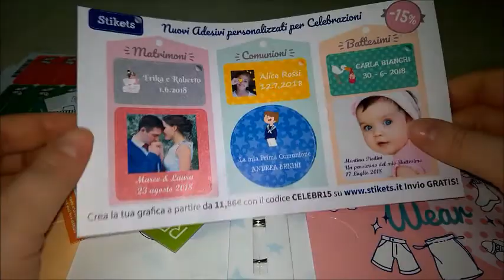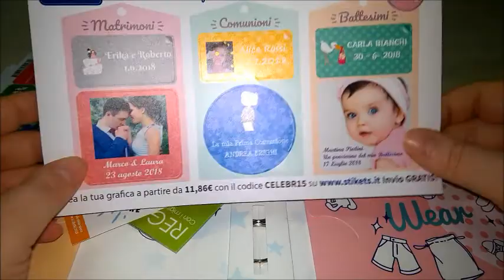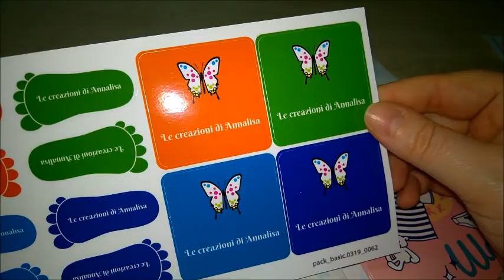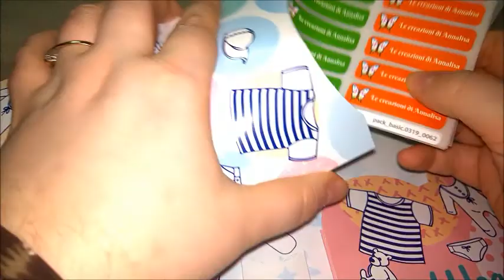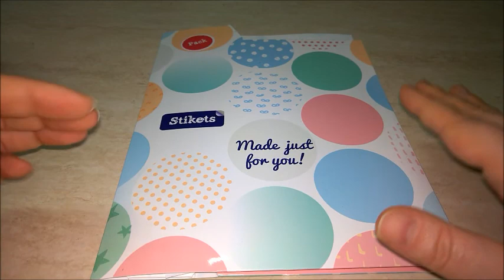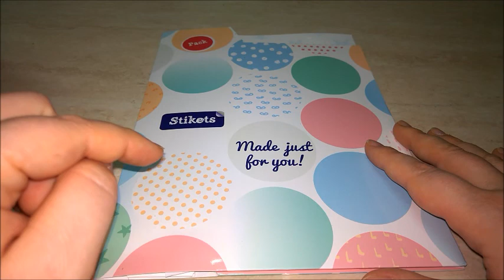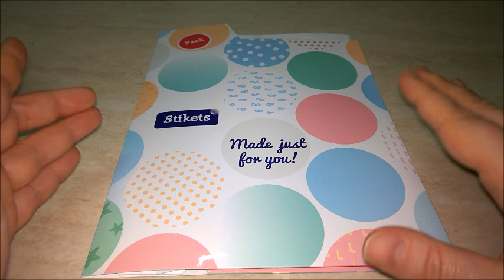Collaborazione con la ditta STIKETS più GIVEAWAY per voi (CHIUSO)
1. Essere iscritti al mio canale, seguite Stickets su tutti i loro social ecco il
2. Mettere ''mi piace'' a questo video
3. Essere maggiorenni o avere il consenso dei genitori
4. Condividere il video su tutti i vostri social, taggarmi e taggare altri due vostri amici
5. Lasciare un SOLO commento con scritto ''partecipo'' e poi il link di dove avete condiviso il video.
CI SARA' UN SOLO VINCITORE
IL GIVEAWAY TERMINERA' IL 2 APRILE E L'ESTRAZIONE SARA' IL 3 APRILE